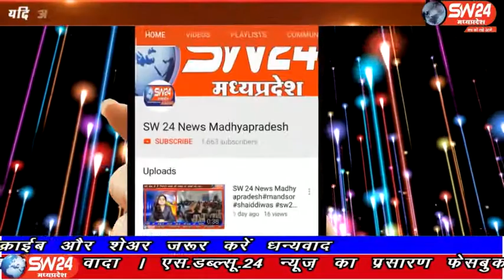sw24news bagli, 12.03.2020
देवास जिले के बागली में आबकारी विभाग व्दारा लगातार अवैध शराब के खिलाफ कि गई कार्यवाही के दौरान जप्त शराब को गुरुवार के दिन नष्ट किया गया बागली से रवि पाटीदार की रिपोर्ट#sw24news